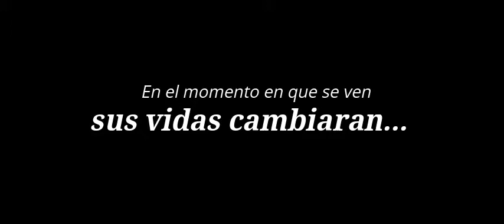La Perfecta Sirvienta 🌟 Disponible en Wattpad.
Booktrailer a pedido [Editorial Edén]

🌟ACLARACIÓN 🌟

No somos dueños de este material, es un FanArt con fines ilustrativos para una historia de wattpad.

🌟Historia de Wattpad🌟